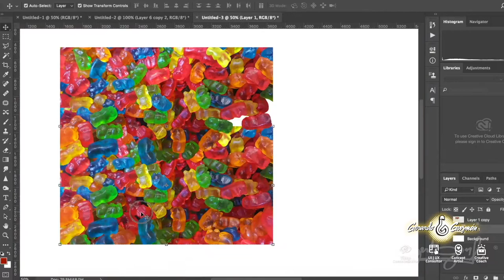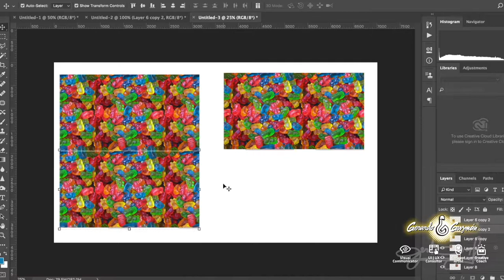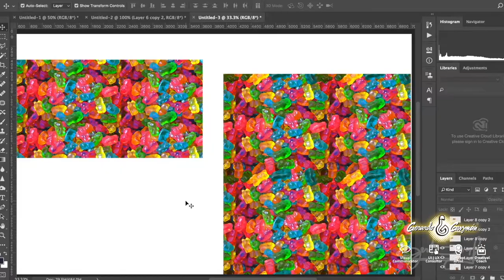Making a vibrant Gummy Bear Pattern - Gerardo Guzmán Designs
Timelapse video: Making a delicious looking and colorful seamless gummy bears pattern for printing and decoration from a single picture. the real time for the creation process was about two hours and thirty minutes. Hope you enjoy the video as much as i enjoy the creation of my designs!!!

            - Ekko M5 Camera